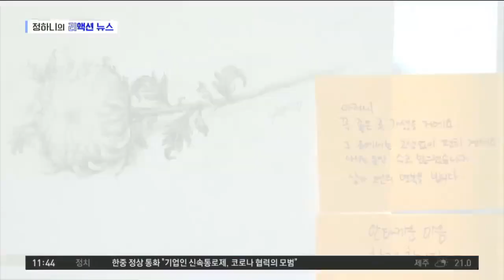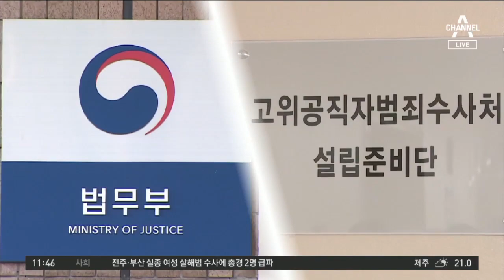[리액션 뉴스]숨진 경비원 발인…경비실 앞 ‘눈물의 노제’ | 뉴스A LIVE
반응으로 보는 뉴스, 리액션 뉴스입니다.

오늘은 이 장면으로 시작합니다.

아파트 주민에게 괴롭힘을 당하던 아파트 경비원. 극단적인 선택을 하기 전, 평소 도움을 준 주민에게 남긴 편지가 먹먹하게 합니다.

가해 입주민의 진정성 있는 사과를 받기 위해 발인도 미뤄왔는데 오늘 새벽 엄수됐습니다.

화장터로 향하기 전, 고인이 일했던 경비초소에 들른 유족들은 눈물을 감추지 못했습니다.

[현장음]
"불쌍해서 어떡해. 아이고 불쌍해. 우리 오빠 불쌍해."

아파트 주민들은 경비실 앞에 모여 향을 피우고 고인의 마지막 가는 길을 추모했습니다.

[정옥자 / 아파트 주민]
"고마웠습니다. 이렇게 보내는 마음 미안하고 아쉽습니다. 우리는 당신을 기억하며 당신이 꿈꾸던 착한 세상을 가꾸어 가겠습니다."

고인은 화장 뒤 납골당에 안치돼 향년 60세로 영면에 들게 됩니다.

극단적 선택에 이른 경비원에 대해 안타깝다는 누리꾼 반응과 가해자의 진심 어린 사과가 있어야 한다는 댓글이 이어졌습니다.

다음 뉴스도 장면으로 보시죠.

어제부터 정부의 재난지원금 사용이 가능해졌죠. 인터넷 커뮤니티엔 이런 글들이 올라오고 있습니다.

'재난지원금으로 미용 시술을 받을 수 있을까요.'

성형외과와 피부과 업계가 긴급재난지원금 특수를 맞았다는 이야기까지 나옵니다.

병원들은 앞다퉈 재난지원금 마케팅에 나서고 있습니다.

[서울 강남구 성형외과]
"(다 사용 가능해요?) 어떤 시술 하든 상관없어요. (지원금) 40만 원 나오잖아요. 여기서 쓰고 나머지 결제하시면 돼요."

지역 경제 활성화를 위해 재난지원금은 백화점이나 대형마트, 유흥주점 등에선 쓰지 못하도록 했지만, 병원엔 특별한 제한을 두지 않았기 때문입니다.

얼어붙은 소비심리가 풀리길 기대하는 상인들은 여전히 걱정이 앞섭니다.

[명미경 / 시장 상인 (어제)]
"재난지원금 있으니 쓰러 나와야 하잖아요. 저희도 기다리고 있어요."

재난지원금이 그 취지에 맞게 쓰여야 한다는 누리꾼 지적이 있었습니다. 자신의 편의에 맞게 사용하는 게 문제 될 건 아니란 의견도 있습니다.

다음 리액션 뉴스, 이번엔 태그로 열어봅니다.

지난 3일 발생했던 북한의 GP 총격 열흘 만에 군이 조사 결과를 내놨습니다. 당시 우리 군은 기관총의 부품인 '공이'가 파손돼 첫 대응사격을 하기까지 32분이 걸린 걸로 드러났습니다.

다음 태그 보시죠.

7월 15일 출범 예정인 고위공직자범죄수사처, 공수처가 법무부가 있는 정부과천청사에 들어섭니다. 일각에선 행정부가 관리하는 건물에 독립기구인 공수처가 입주하면 수사대상 정보가 외부로 유출 될 가능성이 있어 부적절하다는 지적도 나옵니다.

오늘 뉴스에 대한 여러분 생각은 어떠신가요.

리액션 뉴스였습니다.

〈평일〉
08시 00분 라디오쇼 정치시그널 (유튜브 라이브)
08시 50분 김진의 돌직구 쇼
10시 20분 김진의 더라방 (유튜브 라이브)
12시 00분 뉴스A 라이브
15시 50분 강력한 4팀
17시 20분 뉴스TOP10
19시 00분 뉴스A

〈주말〉
12시 00분 토요랭킹쇼·뉴스A 라이브
17시 40분 뉴스TOP10
19시 00분 뉴스A